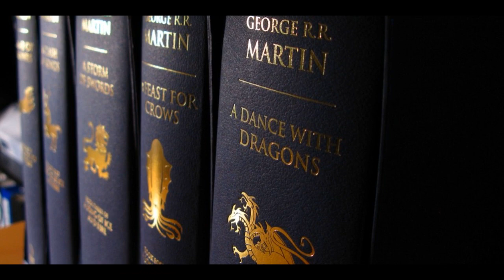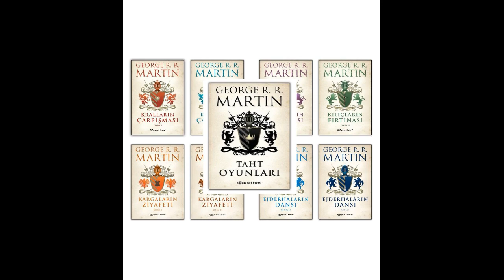🐺⚔️🇹🇷 Game Of Thrones'ta Türkler'i Temsil Eden Hanedanlık...🐺⚔️🇹🇷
🐺⚔🇹🇷 ...Hangi Hanedanlık Hangi Irkı Temsil Ediyor...